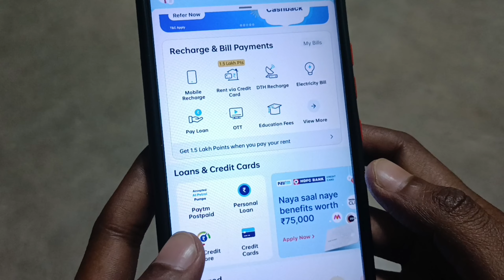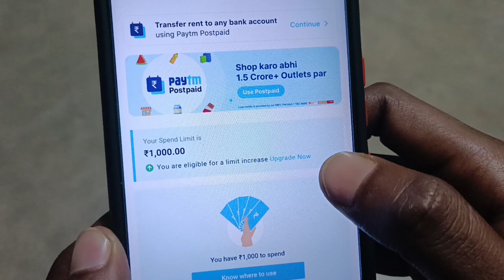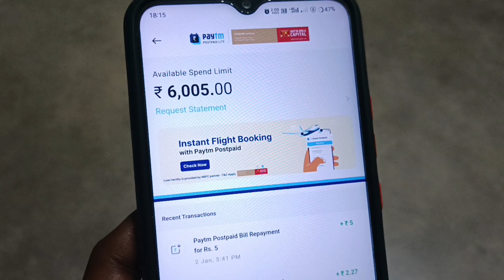How To Increase Paytm Postpaid Limit | Paytm Postpaid Ka Limit Kaise Badhaye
||| 2023 per bahat Sara Paytm Postpaid user ka limit increase hoon raha hai, iss video per main mera khud ka Paytm Postpaid Limit ko increase karke dekhaya hoon. choota video hai laken bahat important |||

YOUR QUERIES -

Paytm postpaid
Paytm postpaid limit increase
How to increase paytm postpaid limit
Paytm limit increase
Paytm postpaid good news

Paytm postpaid limit kaise badhaye
Paytm postpaid limit ka naya update
Limit kaise badhaye paytm ka
Paytm postpaid ka naya good news
Paytm postpaid limit kaise increase karte hai

Address